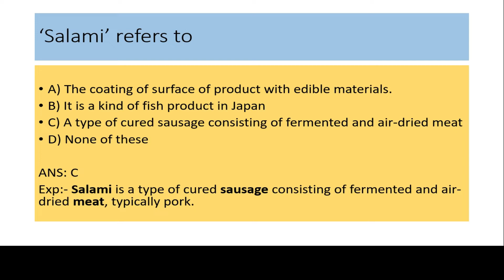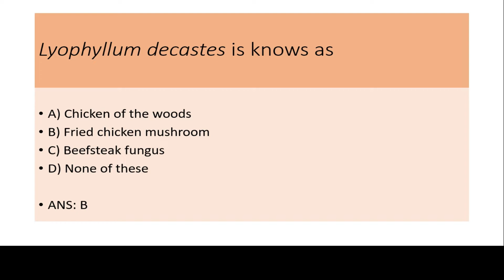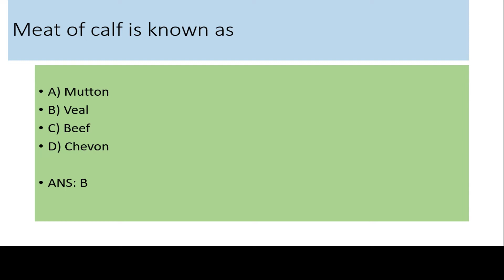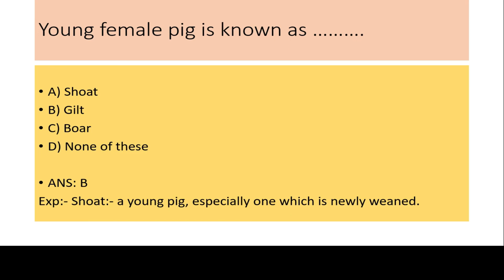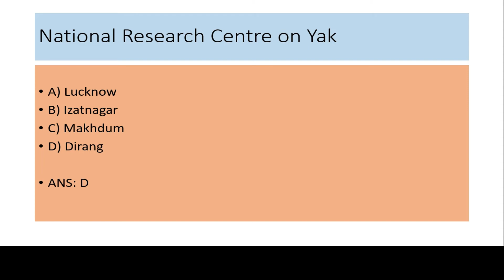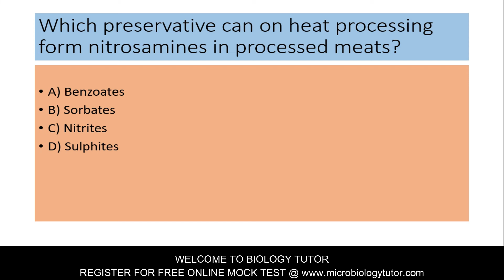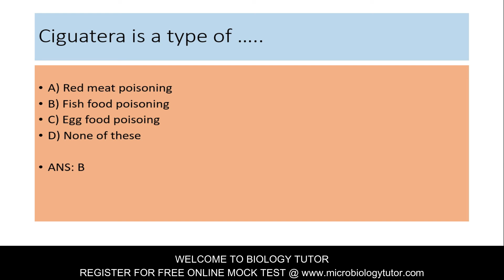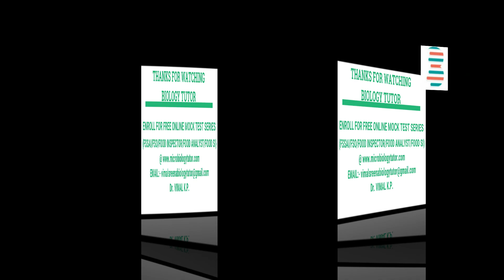VETERINARY SCIENCE MCQs - ONLINE MOCK TEST - 2 - QUESTION PAPER DISCUSSION - PART - 2 - 15/07/2020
This is for those who are preparing for Food Safety Officer exam
This video includes MCQs on:
The complete syllabus will be covered in this crash course. Videos will be uploaded daily. After finishing each module an online mock test will be conducted for self-evaluation.
THIS IS MY TELEGRAM CHANNEL LINK OF FOOD SAFETY OFFICER EXAM-2020

FOOD SAFETY OFFICER KERALA PSC, KERALA PSC, UPPSC FOOD SAFETY OFFICER EXAM, TNPSC FOOD SAFETY OFFICER EXAM, FSSAI TECHNICAL OFFICER EXAM, fssai technical officer written exam, fssai written exam, fssai food inspector exam, fssai written exam study material, fssai main exam preparation, uppsc food safety officer classes, uppsc food safety officer 2020, appsc food safety officer 2020, manipur psc food safety officer, maharashtra psc food safety officer, food safety officer exam preparation punjab, hpsssb food safety officer exam, food inspector exam preparation, pssb food safety officer exam, btsc food safety officer, wbpsc food si exam preparation,  Punjab pssb food safety officer exam. Veterinary Officer Exam. GREEN MUSCLE DISEASE, Deep pectoral myopathy (DPM), Erysipelas, FSO MCQS, VETERINARY SCIENCE MCQS. Chicken of the woods, Fried chicken mushroom, Beefsteak fungus